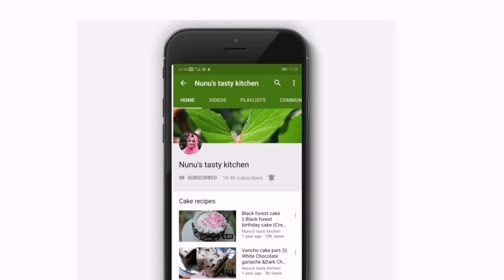വട്ടയപ്പം ||Christmas Special Soft Vattayappam |rcp-262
Soft Vattayappam recipe
ingredients
white rice / idly rice-1cup
grated coconut -1/4cup full
coconut milk-1/2cup
water-3/4cup
yeast-1/2tsp
sugar-6tbsp
salt-